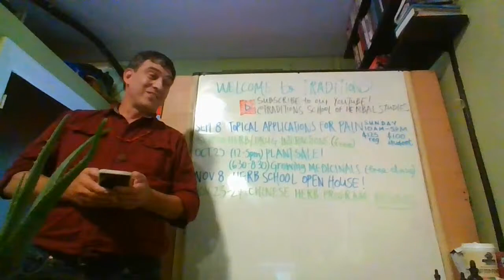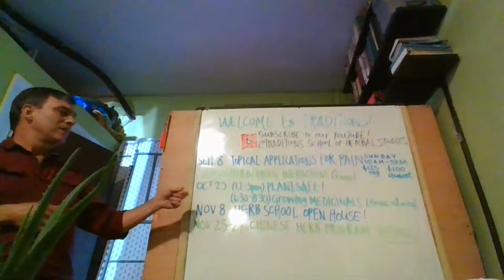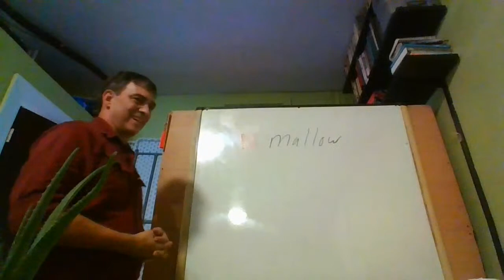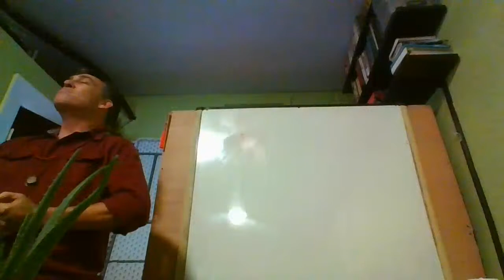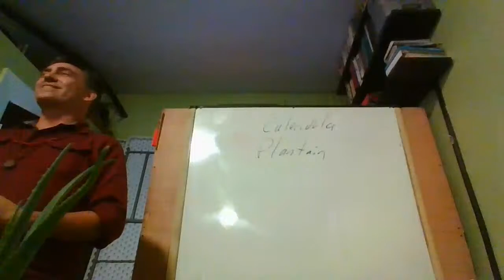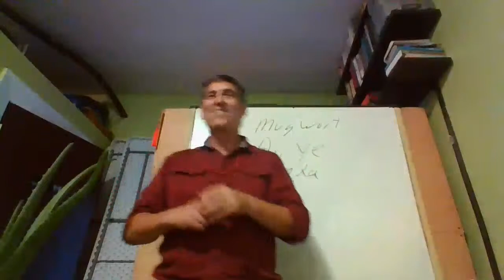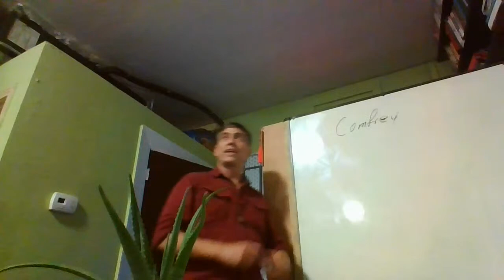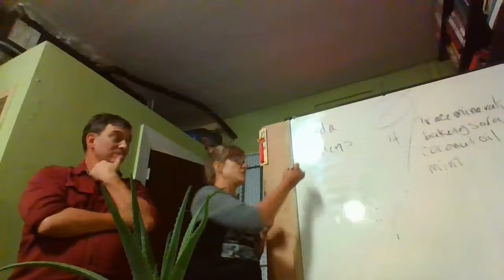Traditions School Of Herbal Studies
Founded in 2005, Traditions School of Herbal Studies  offers clinical herbal programs in Eastern and Western medicine. Located in the beautiful St. Petersburg, Florida, Traditions is the creation of  Dr. Bob Linde (AP, RH, AHG, DOM).

In addition to Western and Chinese clinical herbalism, Traditions offers classes and intensives involving medicinal and edible plants, history of plant medicine, herbal preparations, barefoot doctoring, metaphysical classes and the study of herbs in relation to spirituality.